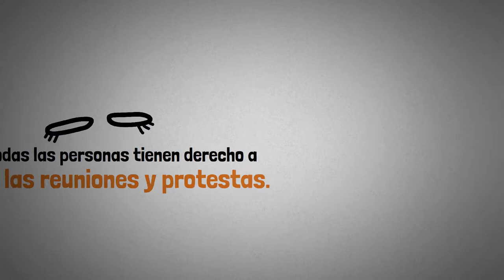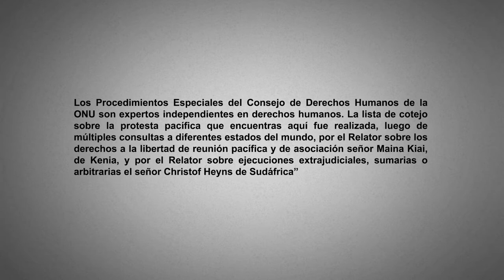Protesta Pacífica 6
Toda persona tiene derecho a grabar una reunión o protesta pacífica, lo cual incluye también el derecho a grabar la actuación de los agentes del orden y el derecho a grabar una interacción en que, a su vez, a esa persona le grabe alguien que actúe a nombre del Estado. ListaDeCotejo ProtestaPacífica Mira más aquí